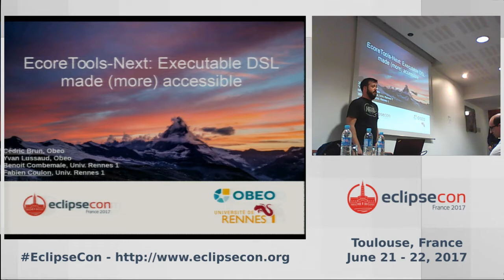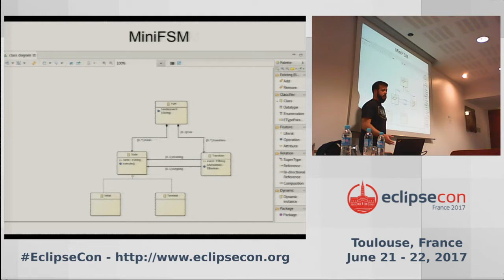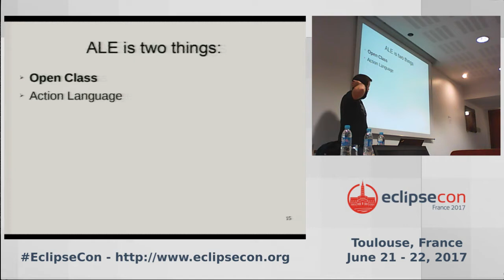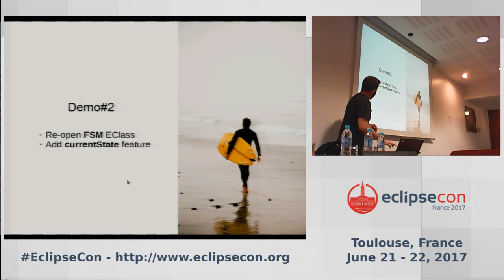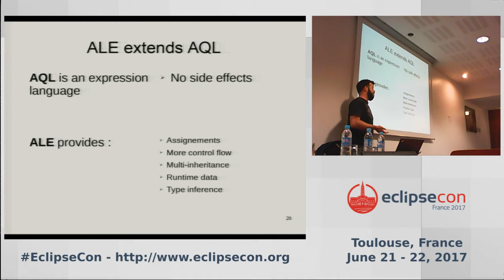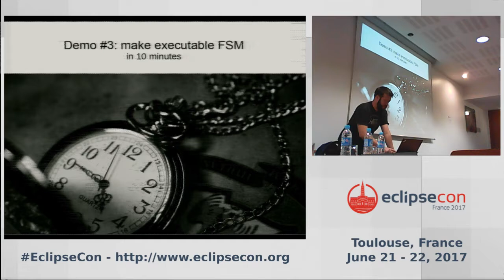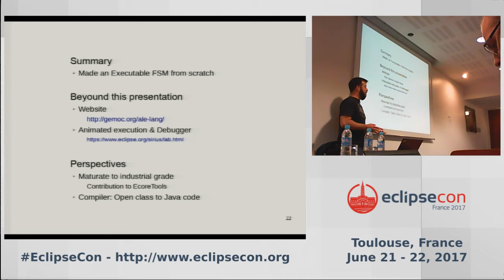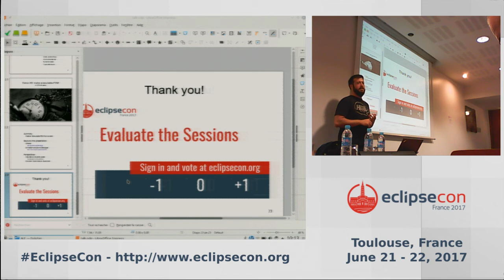EcoreTools Next: Executable DSL made (more) accessible, by Cedric Brun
Various Eclipse Modeling technologies are trying to empower domain experts in the creation of specific tools.  Using EcoreTools and Sirius a domain expert can define languages, graphical modelers and editors without writing a single line of Java code or launching a new Eclipse runtime. However, when come the time to add behaviors to the language structure (e.g., to implement interpreters, compilers, static analysis, refactoring, or generators), the domain expert has to face all the complexity of Eclipse Plugin development, OSGi, Java and much more.

This is a no-go in some contexts and as such there was a sweet spot for a new technology in Eclipse Modeling that support a seamless mechanism to weave behaviors across (Ecore-based) language structure.

This talk will present an integrated approach for weaving behavior of domain specific languages right from the EcoreTools modeler, that can be automatically applied to conforming models while having the following novel characteristics:

 - Domain experts are able to weave the behaviors across the language structure, seamlessly supporting the definition of a visitors for any kind of purposes.
 - No need for code generation, any change is instantly reflected and can be tested right away, even on Dynamic Instances
 - Strong optional validation, fast evaluation
 - "on demand" extension through Java services
behavior definition which is non-intrusive to the Ecore model
 - complemented by a first prototype of a dual compiler that seamlessly complement the EMF generation results.

The talk will demo the creation of a DSL and its behavior through the use of these plugins which are extending EcoreTools. The design of the language will also be discussed as it is embeds the Eclipse "aql" query language, leverage union types and type inference and can itself be integrated in other contexts. The audience will leave with a clear understanding of how they could define the behavior of their DSL using this technology, how it compares to approaches like Xcore/Xbase and when it could be part of the Eclipse release.

The technology is currently considered as good enough for experimenting and is being contributed to Eclipse Modeling through the EcoreTool project.